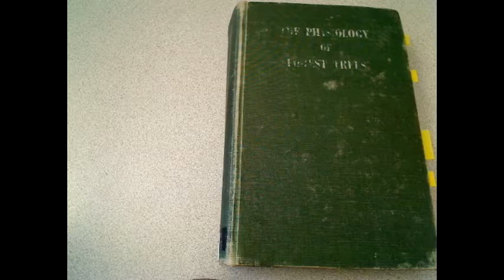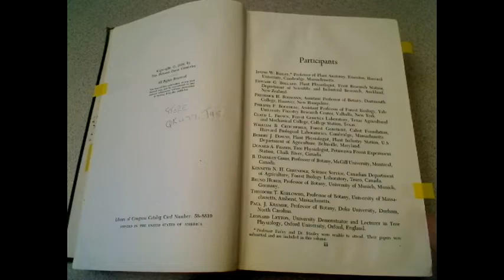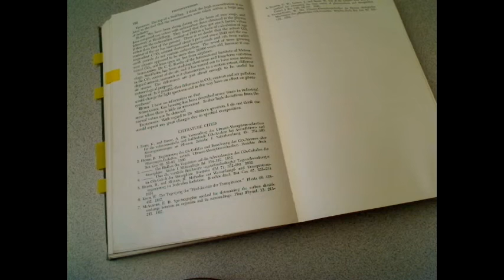Hello, I'm A Scientist 1.2 Follow-Up: Bruno Huber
As promised in my video Hello, I'm A Scientist Part 2, here is a look at the book left uncited by Chemist John Morris Pendleton. He claimed that living trees were found to be over 10,000 years old using carbon-14 dating, and that the dating method therefore does not work. Let's see about that.